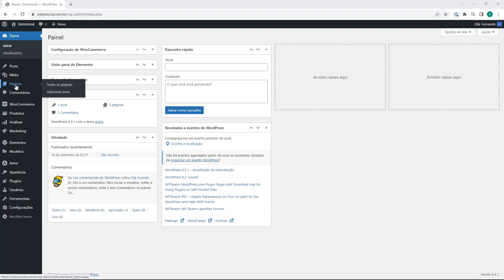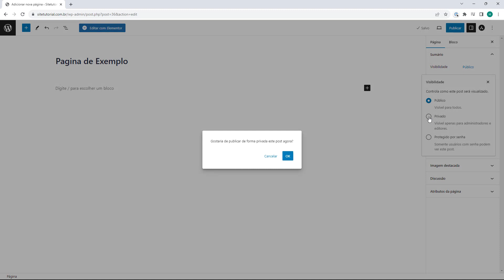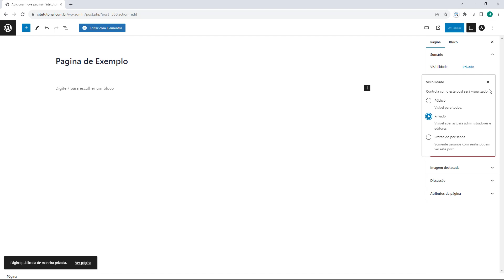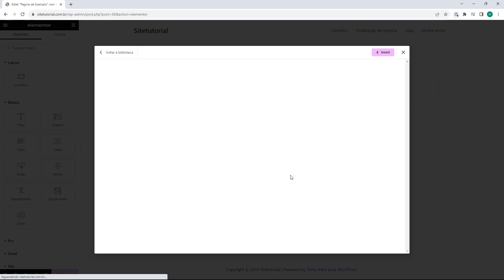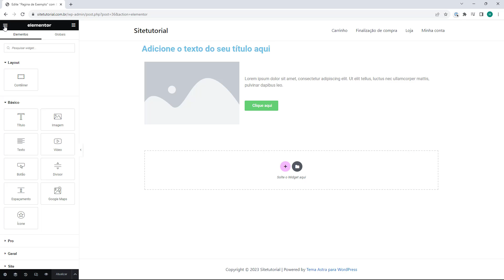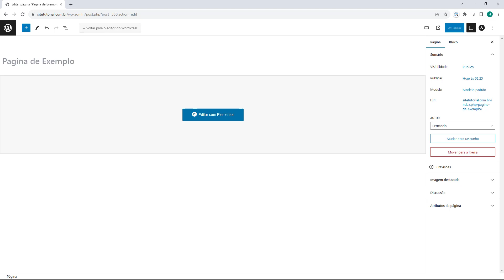Aula 31 – Criar Pagina com Elementor no WordPress – Curso WordPress 2024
Curso WordPress Completo 2024 - Aula 31

Receba seu brinde de 30 dias gratis na Hospedagem da Serverdo.in
E use o CUPOM: HOST2B